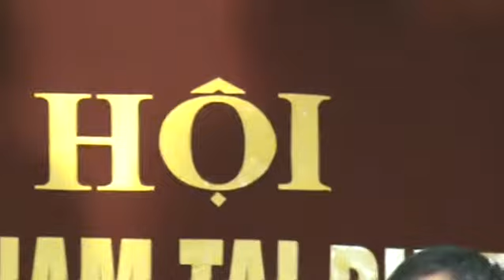Bác Đang Cùng Chúng Cháu Hành Quân: Top Ca.